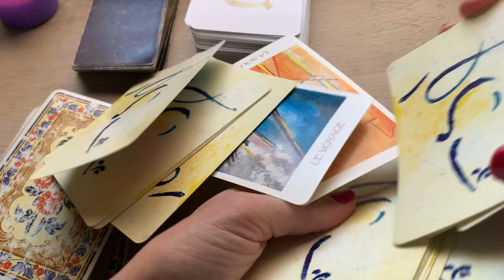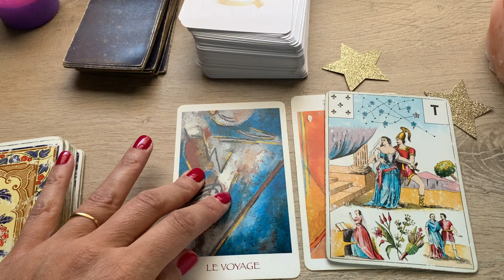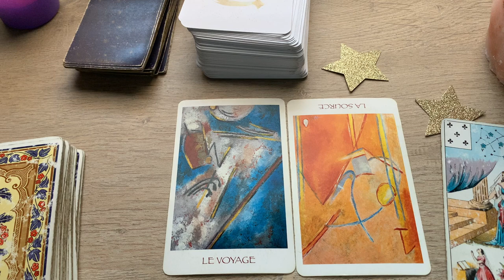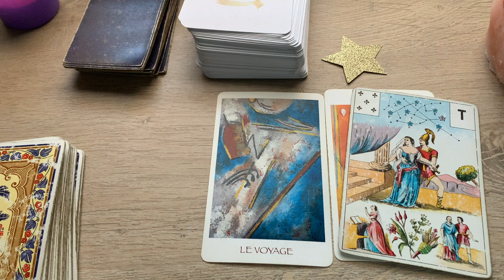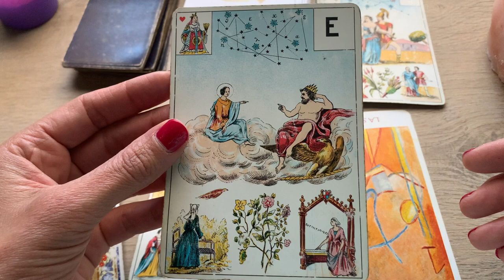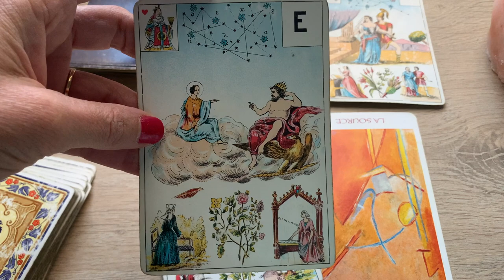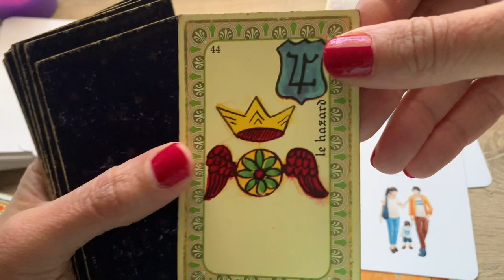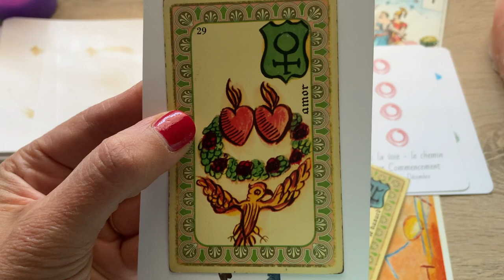QU'EST-CE QUE CETTE RELATION T'APPORTE ? DÉCOUVRE LA RÉPONSE...